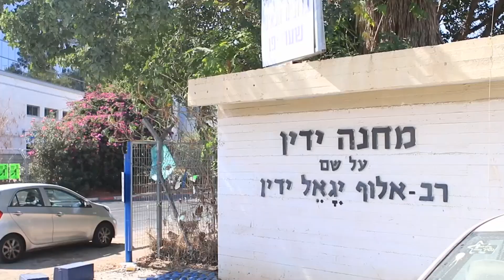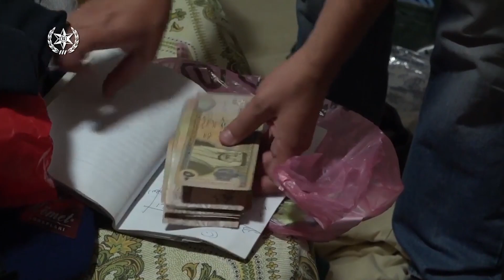הצבא של עמוס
19/11/2022

יוצר הסרט: עפר מדניקוב